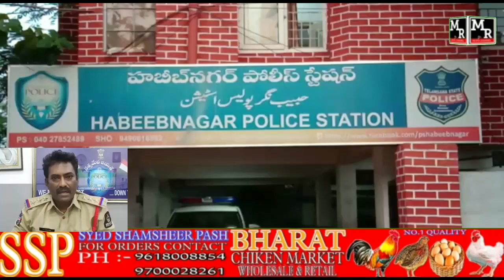NASHE KI GOLIYON KO BECHNE WALE LOGON KO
HabeebNagar Police Aur Excise Department Ne Ek Ettella Per AfzalSagar Mangar Basti Mein Ek Ghar Per Raid Kar Kay Waha Se Nashey Kay Goliya Aur  Tonic Baichne Wale Miya Biwi Ko Kiya Giraftaar..

Police Ne 25 Sala Nade  Vignesh Aur 21 Sala Nade Radha Kay Pas Se 22 SKuf Syrup Bottles , 186 Nitravet Tablets Aur  Injection Syrangen Ko Kiya Zabt..
Inspector HabeebNagar Ne Nashey Kay Goliya Aur Tonic Baichne Walou Ko Warning Dete Huwe Medical Shop Walou Ko Bhi Kaha Kay Bagair Kisi Doctor Kay Perception Kay Goliya Aur Tonic Na Nadein Warna Unper Bhi Case Darj Kiya Jayega..
HABEEB NAGAR POLICE STATION KE INSPECTOR NE DI WARNING